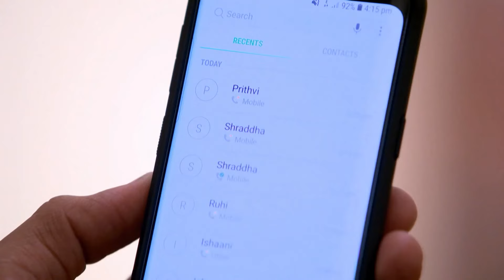Karan Checks Sherlyn's Phone | Chinna Poove Mella Pesu | Ep 246 | ZEE5 Tamil Classic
Karan checks Sherlyn’s phone and finds Prithvi’s number on it. Rakhee invites Sarala for her wedding anniversary party. Sarala overhears Shruthi and Sameer’s conversation.